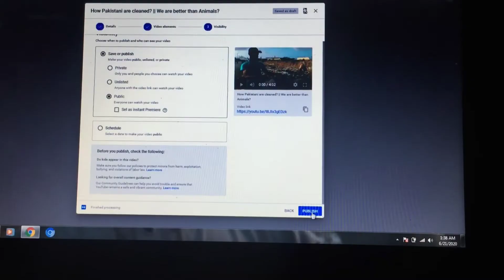How Genuine I am? || A Day of My life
(How genuine I am?)
This is totally about my life and what do I share with you guys? Is my life open secret! I have shared each and everything not everything but major part of my story and just try to figure out that moments from my those can entertain you.  I've discussed to you through this video with full of my honesty.

hopefully you'll never regret after watching because I tried my best to impress myself so I think you'll be automatically entertain with this video.

(buddy you are beautiful)